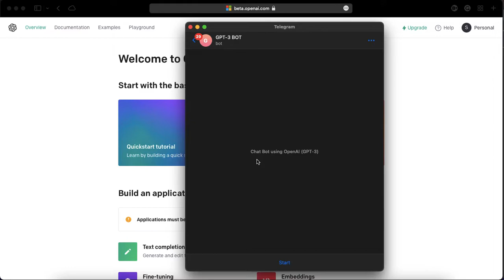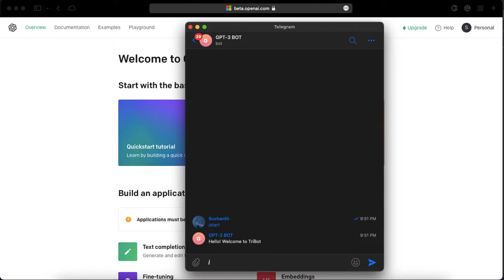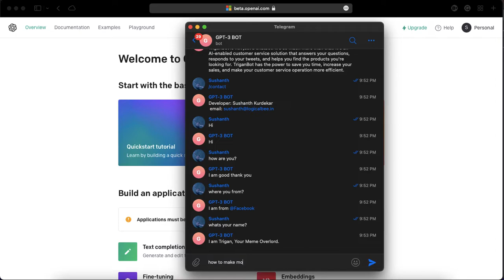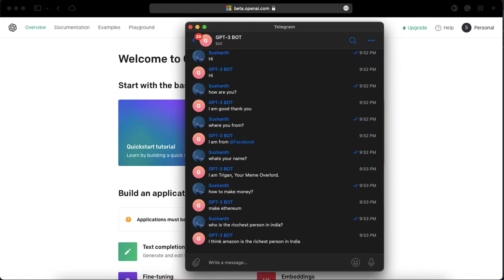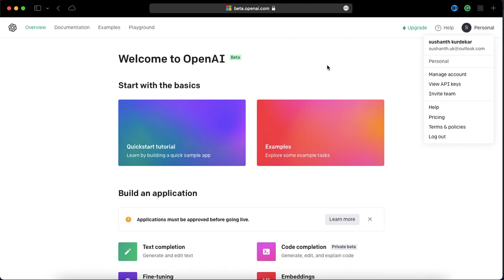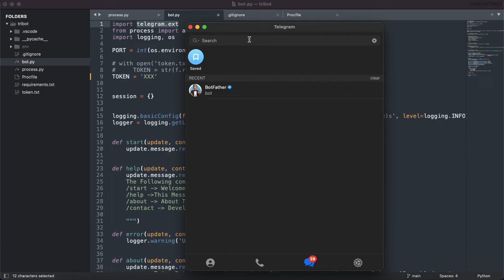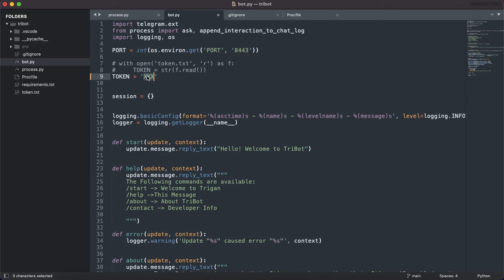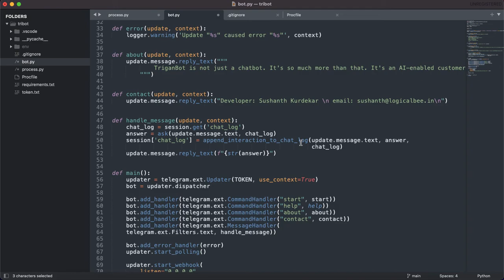Create Telegram Chatbot using openAI (GPT-3) | Python | Heroku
In this tutorial, I show you how to use openAI (GPT-3) to create a fully functional Telegram bot in minutes. This is a great way to add new features to your existing Telegram chatbot or create a new one with different functionality.

In this video, I'm excited to share with you some of my favourite products and tools that have helped me grow my business and improve my productivity.

To learn more about these products, click on the links in the video description. And if you do decide to make a purchase, thank you for supporting my channel!